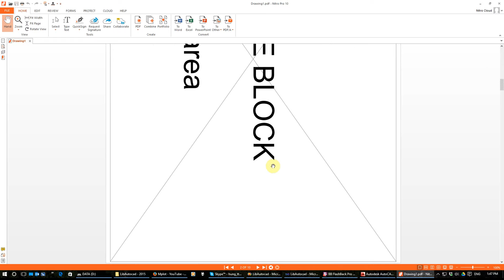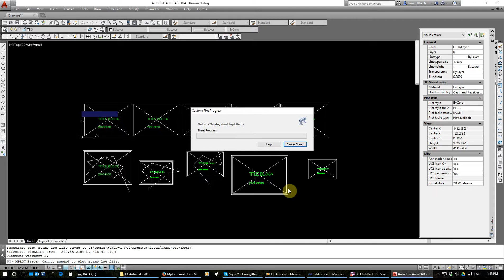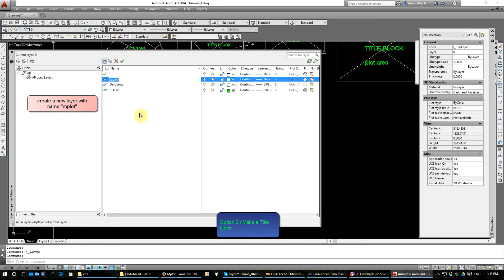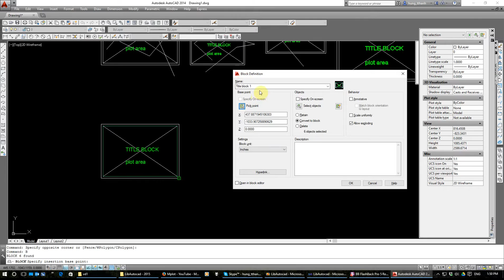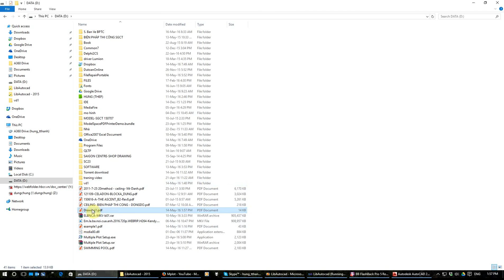Mplot (option 2)